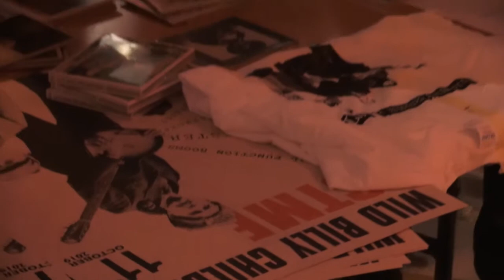Billy Childish aftershow 23/11/19 BBmix, Paris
after the show, Billy signs records and books.